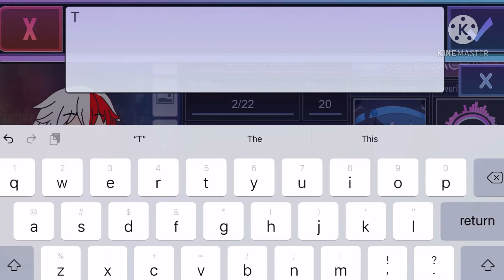This Todoroki Seems to be Missing Something